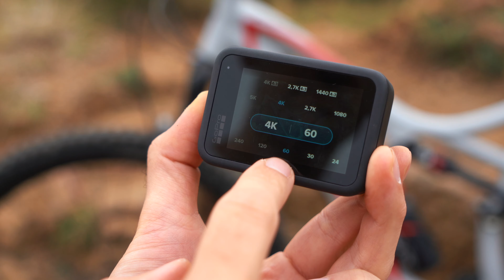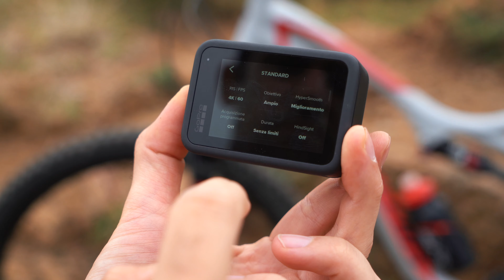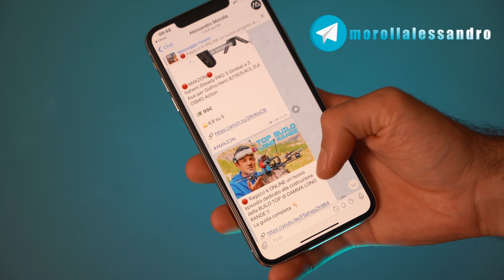GOPRO HERO 9 METTIAMOLA ALLA PROVA | TUTTO QUELLO CHE DEVI SAPERE TEST ESTREMO & RECENSIONE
🔷 GoPro Hero 9
🔷 GoPro Hero 8